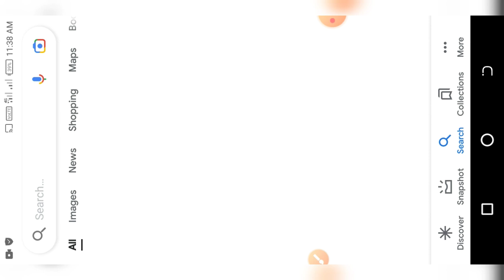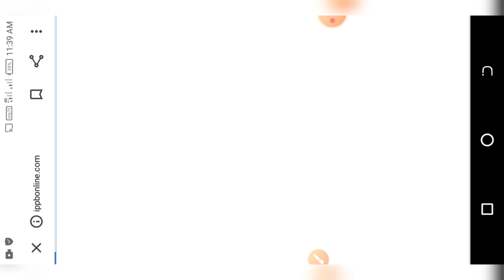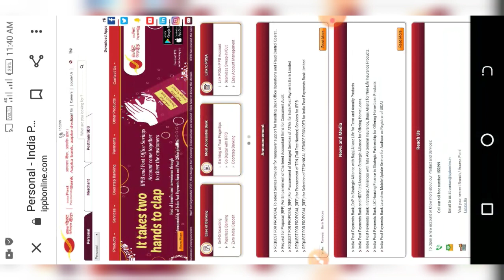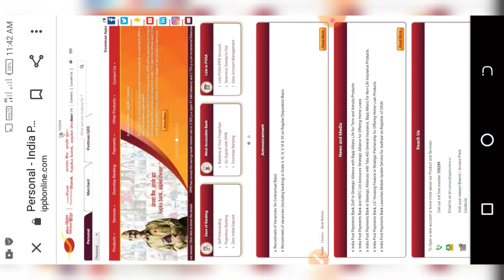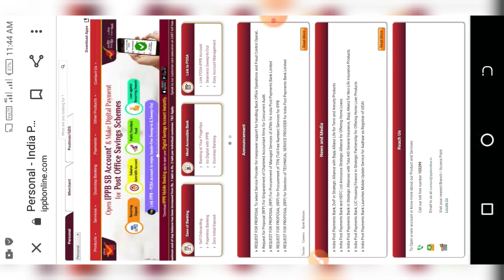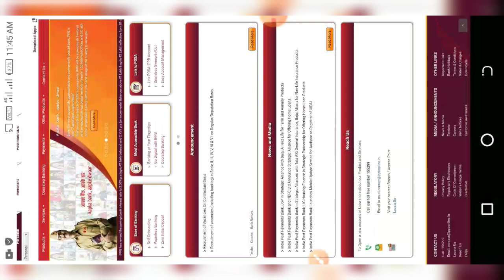India Post Payment Bank Bc Agent banne par lag skta hai 15000 rupey charge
Download Online2D App

नमस्कार मित्रों इस वीडियो के माध्यम से हम ने बताया है कि आप अगर इंडिया पोस्ट पेमेंट बैंक का बीसी एजेंट बनना चाहते हैं तो आपको कितना रुपए देना होगा और कितना रुपए यानी इसमें लग जाएगा तो उसके बारे में हमने कंप्लीट जानकारी दी है
मित्रों मायने फार्म को सबमिट किया था 27 अक्टूबर को फिर मेरा इंटरव्यू 4 दिसंबर को हुआ था तो सर ने बोला था आपको 5000 सिक्योरिटी देना होगा और 1700 रुपए जीएसटी लगेगा उसके बाद आप का अगर हंड्रेड फोन में जो माइक्रो एटीएम ऐप होता है वह अगर नहीं पढ़ पाता है तो आपको एक फोन लेना पड़ेगा तो वह फोन आपको जो हेड ऑफिसर बता देंगे कि किस कंपनी का फोन लेना है
अभी मैंने बीसी पॉइंट के लिए मना कर दिया है क्योंकि सर ने केवल 2 सर्विस बताई थी लोन और इंश्योरेंस तो मैंने 2 महीने के लिए होल्ड करवा दिया
साथ में आपको बैनर पोस्टर छोटे वाले होते हैं वे मिलेंगे अगर आप बड़ा पोस्टर लेते हो तो आपको रुपए देना पड़ेगा
India Post Payment Bank BC agent kaise bane
India Post Payment Bank BC charge

India Post Payment Bank BC agent banne ke  liye kitna paisa lagega

ippb micro ATM app kaise download kare

ippb micro ATM app kaise milega

👉❤️ Technical Babu 🙏❤️

India Post Payment Bank money transfer na hona ya ippb money transfer problem